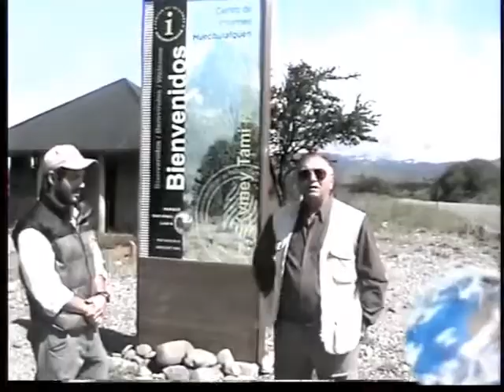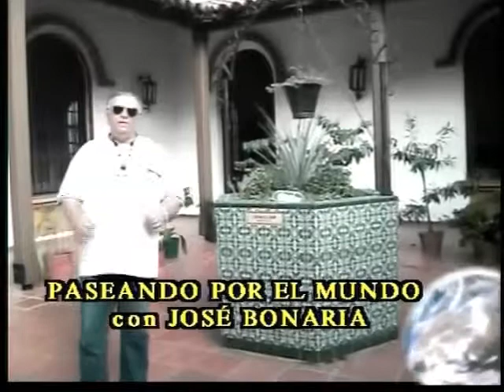Programa Excursión a los Lagos Huechulafquen , Epulafquen y Paimun , Parque Nacional Lanin , Neuquen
Programa Excursión a los Lagos Huechulafquen , Epulafquen y Paimun , Parque Nacional Lanin , Neuquen Dur.40min..mp4